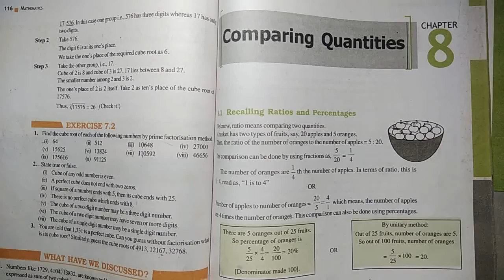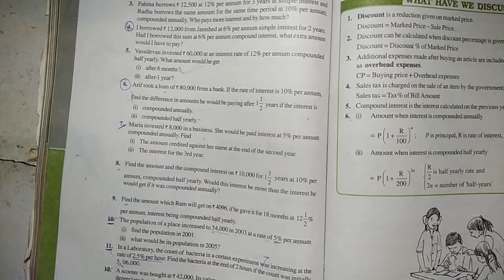NCERT class 8 maths//ch.8 compairing quantities//ex.8.3//complete solution.